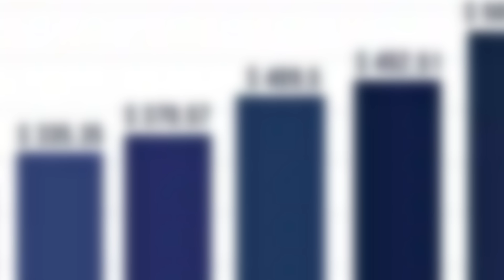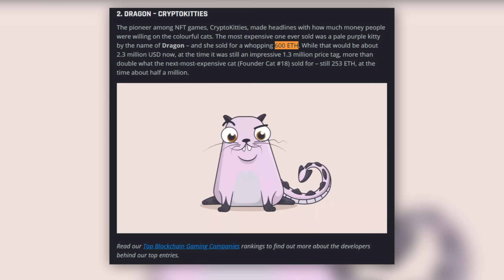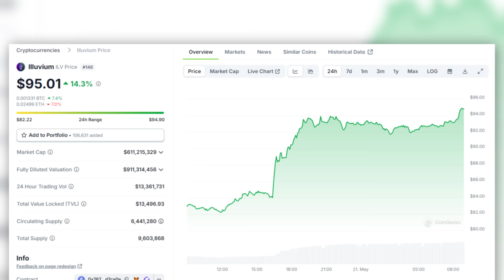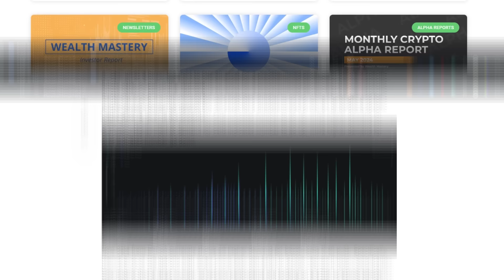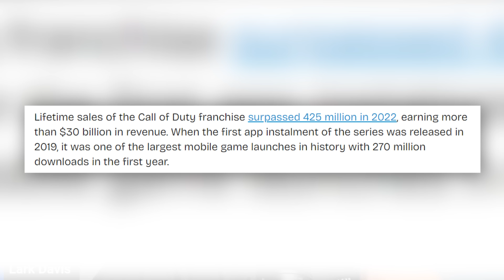Top 5 Crypto Gaming Coins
Top 5 low-cap gaming altcoins that could moon this cycle

00:00 Intro
00:27 History and projections of blockchain gaming
03:03 Explainer Nyan Heroes
04:11 Explainer Illuvium
06:46 Explainer Farcana
08:35 Explainer Param
09:25 Explainer Chronoforge